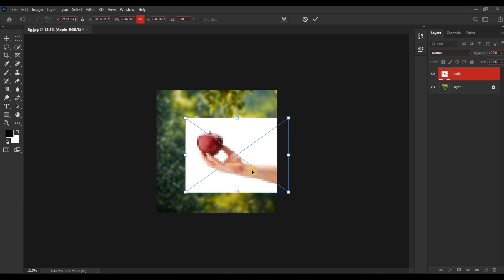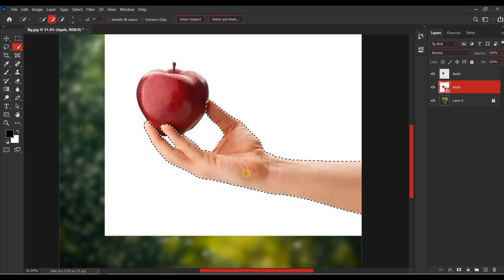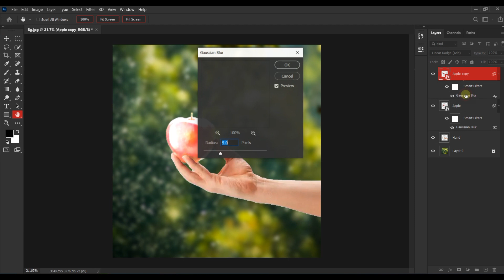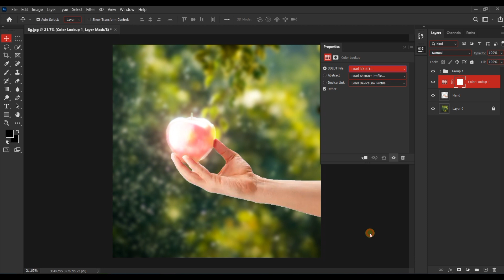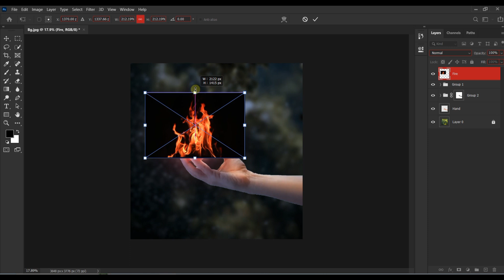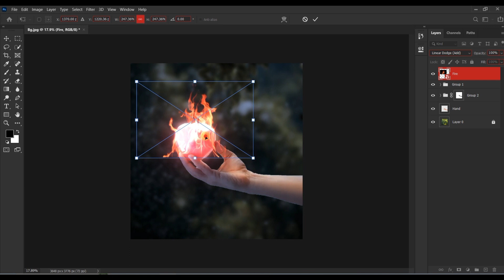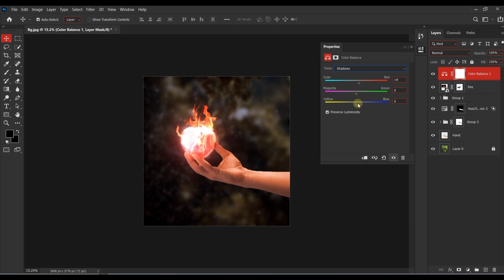How to make Fire Glow Effect in Adobe Photoshop tutorial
in this video we will learn how to make Fire Glow Effect in Adobe Photoshop cc tutorial. so watch the complete video and Hit the like and share button and don't forget to Subscribe My Channel. thank you